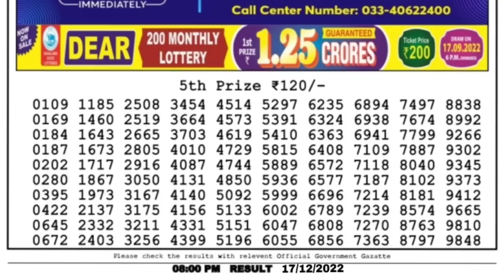🔴 LIVE Ostrich Evening 08:00 P.M. Dear Nagaland State Lottery Result Today ।। Date-17/12/2022 ।।